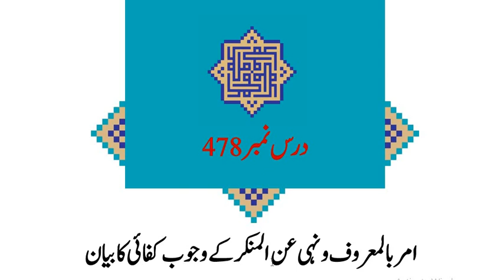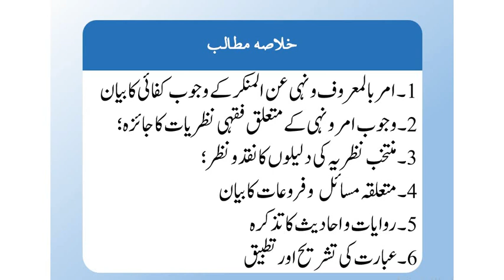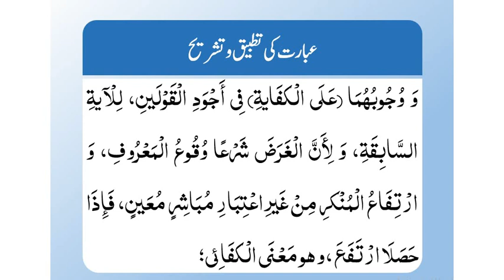شرح لمعۃ(حصہ دوم)،سبق:478 امر بالمعروف و نہی عن المنکر کے وجوب کفائی کا بیان